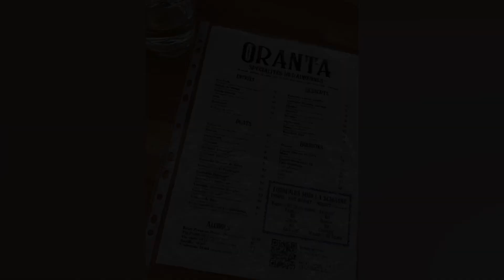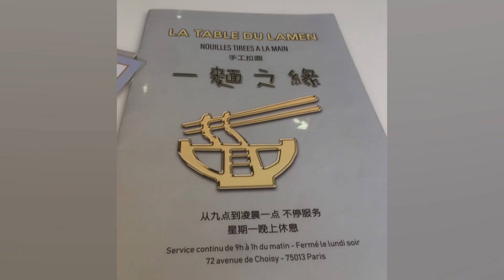Ostersonntag 2/4 in Champs Elise de Paris